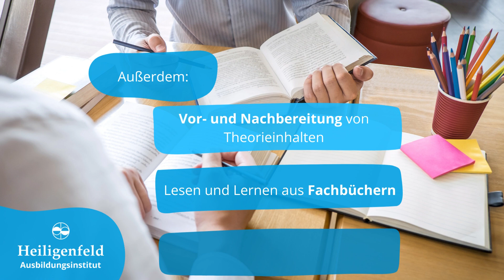Die Freie Spitze am Ausbildungsinstitut Heiligenfeld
An psychotherapeutischen Ausbildungsinstituten gibt es die sogenannte Freie Spitze. Das sind 930 Unterrichtseinheiten, die in Form von verschiedenen, frei wählbaren Sonderveranstaltungen absolviert werden können. Wie die Freie Spitze am Ausbildungsinstitut Heiligenfeld gestaltet werden kann, erklärt dieses Video.